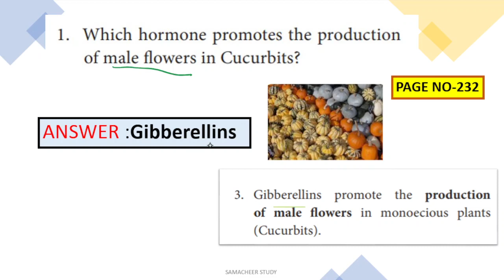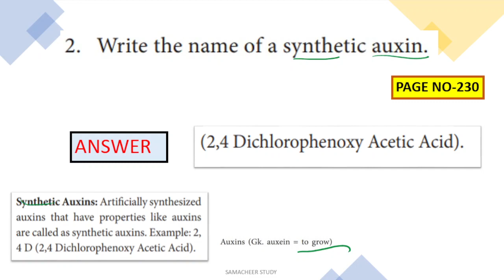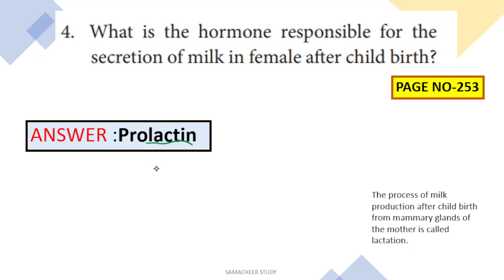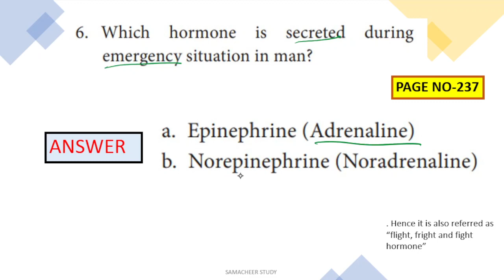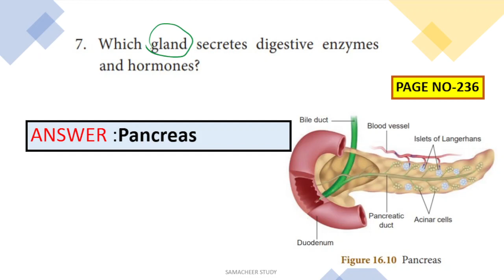10th biology one mark book back questions|unit-16 plant and animal harmones|Tamilnadu state|science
10th biology one mark book back questions|unit-16 plant and animal harmones|Tamilnadu state|science
10th science unit16 book back questions
10th biology one words
plant harmones
animal harmones
plant and animal harmones one mark questions
tamilnadu stateboard science
10th science lesson 16
VI Answer in a word or sentence
1. Which hormone promotes the production
of male flowers in Cucurbits?
2. Write the name of a synthetic auxin.
3. Which hormone induces parthenocarpy in
tomatoes?
4. What is the hormone responsible for the
secretion of milk in female after child birth?
5. Name the hormones which regulates water
and mineral metabolism in man.
6. Which hormone is secreted during
emergency situation in man?
7. Which gland secretes digestive enzymes
and hormones?
8. Name the endocrine glands associated with
kidneys.